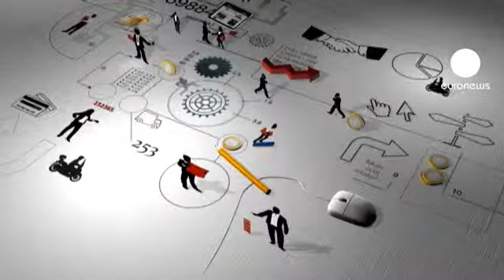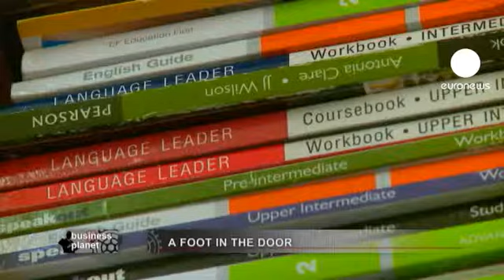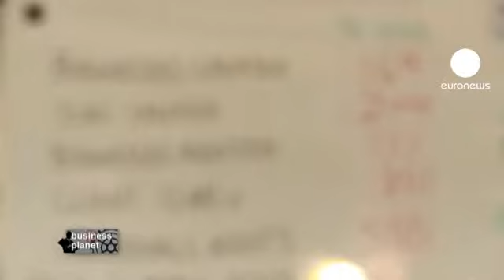euronews business planet - Diventare imprenditori. Anche se si appartiene a una categoria svantaggiata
Serge Rombi: "Business Planet questa settimana è a Bristol. I disoccupati di lunga durata, i giovani, le persone anziane, i portatori di handicap, le donne o gli appartenenti alle comunità etniche. Tutte queste persone sono poco rappresentate tra gli imprenditori europei. Qui in Inghilterra, da qualche anno, esiste un programma che permette a queste categorie di concretizzare le loro idee. E vedrete: i risultati sono eccellenti. Abbiamo incontrato Michael che da due anni si è specializzato nell'affitto di camere per studenti. La sua impresa funziona decisamente bene. E ha già creato sei posti di lavoro".

Michael, disoccupato da due anni, si è rivolto ad Outset. Attraverso questo programma, che ha appena ricevuto il 'Gran Premio della Giuria 2012' del Premio europeo per la promozione d'impresa (voluto dalla Commissione europea), ha seguito una formazione di due mesi destinata ai disoccupati che vogliono avviare un'attività in proprio.

"All'inizio - racconta Michael Bennet - vendevamo posti letto per sole settanta sterline. Ora li vendiamo a circa 175. E questo perché ho imparato a pubblicizzare un po' meglio il prodotto, ho migliorato il servizio. Molte di queste conoscenze le ho apprese tramite Outset".

Nel 2012, il suo giro d'affari ha superato i trecentomila euro. Michael oggi accoglie una cinquantina di studenti di svariate nazionalità. Ma spera di andare ben oltre: "Vorremmo creare una scuola, una struttura in cui i nostri ospiti possano imparare l'inglese. E vorremmo creare contatti con aziende locali, in modo che agli studenti si possa offrire anche un'esperienza lavorativa."

Dopo Michael incontriamo Bev Hurley, ideatrice di Outset e George Ferguson, sindaco di Bristol. Il primo cittadino ci ha fornito dati e cifre: "Dal programma sono nate circa 170 imprese, più di 200 posti di lavoro e l'economia di Bristol è cresciuta di oltre un milione di sterline".

In tutto il Regno Unito, grazie a questo programma particolarmente innovativo, sono stati creati cira 1500 posti di lavoro. L'obiettivo è ridare fiducia alle persone, formare gli imprenditori, stabilire un business plan e, ovviamente, essere certi della fattibilità del progetto. Solo così i futuri imprenditori otterranno i fondi necessari alla start up.

"Una volta che dal piano sono stati tolti i rischi - ci spiega Bev Hurley - possiamo presentarlo agli istituti di credito e così diventa molto più semplice ottenere i finanziamenti. Abbiamo ricevuto circa un milione di sterline per i clienti di Outset. Anche se alcuni di loro avevano alle spalle fallimenti o erano stati esclusi dalla finanza tradizionale".

"Per me - conclude Michael Bennet - le chiavi del successo sono: avere un'idea, qualcosa che davvero ti appassioni, credere in se stessi ed essere certi di poter trasformare le idee in fatti e duro lavoro, essere determinati nell'inseguire il successo".